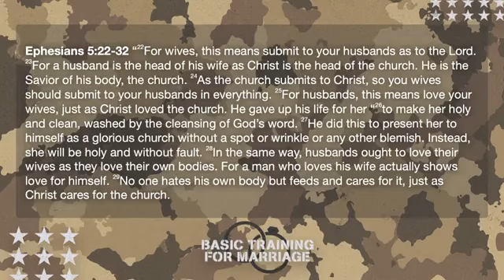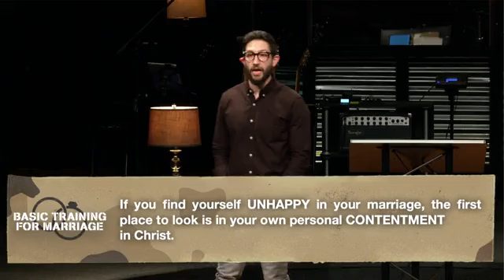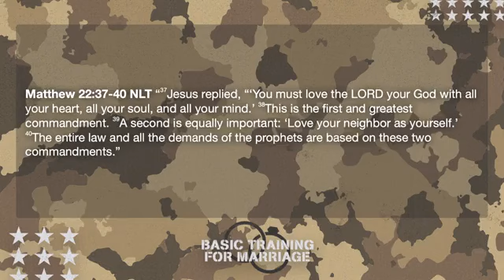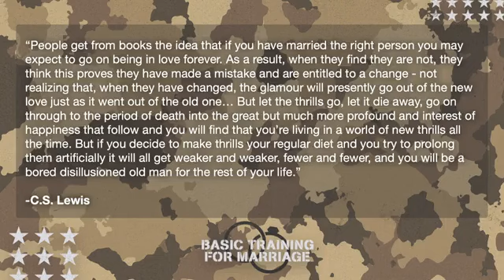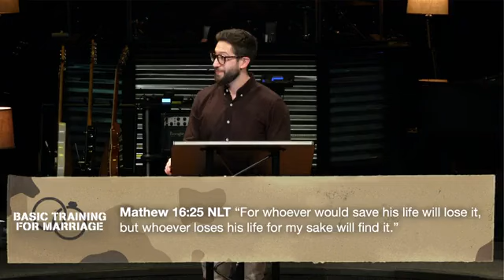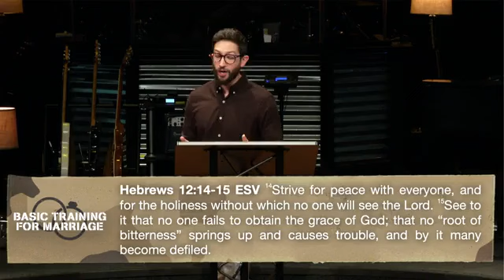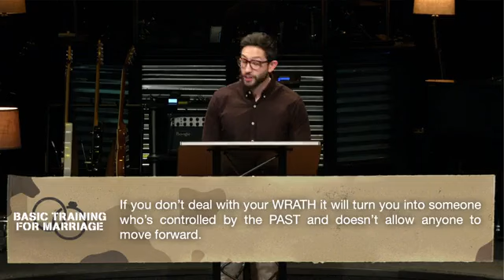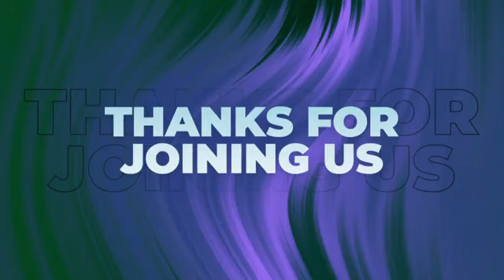Basic Training for Marriage - The true essence of marriage and how to find happiness - Pas Nic Tapia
The true essence of marriage and how to find happiness in it.
Ephesians 5:22-32 NLT For wives, this means submit to your husbands as to the Lord. For a husband is the head of his wife as Christ is the head of the church. He is the Savior of his body, the church. As the church submits to Christ, so you wives should submit to your husbands in everything. For husbands, this means love your wives, just as Christ loved the church. He gave up his life for her to make her holy and clean, washed by the cleansing of God’s word. He did this to present her to himself as a glorious church without a spot or wrinkle or any other blemish. Instead, she will be holy and without fault. In the same way, husbands ought to love their wives as they love their own bodies. For a man who loves his wife actually shows love for himself. No one hates his own body but feeds and cares for it, just as Christ cares for the church. And we are members of his body. As the Scriptures say, “A man leaves his father and mother and is joined to his wife, and the two are united into one.” This is a great mystery, but it is an illustration of the way Christ and the church are one.
If you find yourself UNHAPPY in your marriage, the first place to look is in your own personal CONTENTMENT in Christ.
2 Corinthians 5:15 NLT
Matthew 22:37-40 NLT Jesus replied, “‘You must love the Lord your God with all your heart, all your soul, and all your mind.’ This is the first and greatest commandment. A second is equally important: ‘Love your neighbor as yourself.’ The entire law and all the demands of the prophets are based on these two commandments.”
“People get from books the idea that if you have married the right person you may expect to go on being in love forever. As a result, when they find they are not, they think this proves they have made a mistake and are entitled to a change - not realizing that, when they have changed, the glamour will presently go out of the new love just as it went out of the old one… But let the thrills go, let it die away, go on through to the period of death into the great but much more profound and interest of happiness that follow and you will find that you’re living in a world of new thrills all the time. But if you decide to make thrills your regular diet and you try to prolong them artificially it will all get weaker and weaker, fewer and fewer, and you will be a bored disillusioned old man for the rest of your life.” -C.S. Lewis
Feelings don’t reveal TRUTH as much as they reveal our true MOTIVE.
1 Corinthians 13:4-5 NLT Love is patient and kind. Love is not jealous or boastful or proud or rude. It does not demand its own way. It is not irritable, and it keeps no record of being wronged.
Matthew 16:25 NLT If you try to hang on to your life, you will lose it. But if you give up your life for my sake, you will save it.
Your marriage is not a stage for you to be the CENTER, it’s the covenant you agreed to be a SERVANT.
Ephesians 5:21 NLT And further, submit to one another out of reverence for Christ.
Submit: A Greek military term meaning "to arrange [troop divisions] in a military fashion under the command of a leader". In non-military use, it was "a voluntary attitude of giving in, cooperating, assuming responsibility, and carrying a burden".
Hebrews 12:14-15 ESV Strive for peace with everyone, and for the holiness without which no one will see the Lord. See to it that no one fails to obtain the grace of God; that no “root of bitterness” springs up and causes trouble, and by it many become defiled;
Defile: To poison many, to spoil everyone’s life
“Root of Bitterness”: A bitter weed which causes trouble and annoyance, because it spreads and sucks the life out of the things we do want. Bitterness is unique and powerful in that it’s very presence defiles and stains not only us, but everything we touch.
Ephesians 4:31-32 ESV Let all bitterness and wrath and anger and clamor and slander be put away from you, along with all malice. Be kind to one another, tenderhearted, forgiving one another, as God in Christ forgave you.
Wrath: passion, heat, inflaming wine - which either drives the drinker mad or kills him with its strength.
If you don’t deal with your WRATH it will turn you into someone who’s controlled by the PAST and doesn’t allow anyone to move forward.
“Hell begins with a grumbling mood, always complaining, always blaming others… It is not a question of God “sending us” to hell. In each of us there is something frowning, which will be hell unless it is nipped in the bud.” -C.S. Lewis
James 1:20-21 NLT Human anger does not produce the righteousness God desires. So get rid of all the filth and evil in your lives, and humbly accept the word God has planted in your hearts, for it has the power to save your souls.
Genesis 2:23 NLT
Many of the breakdowns we face in marriages are because we focus on WHO to blame rather than WHAT we can personally improve.